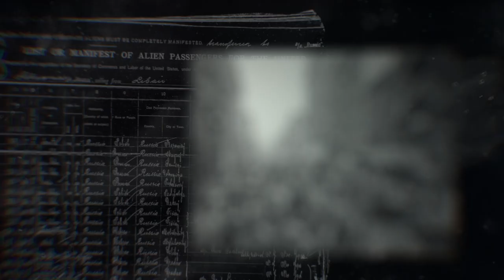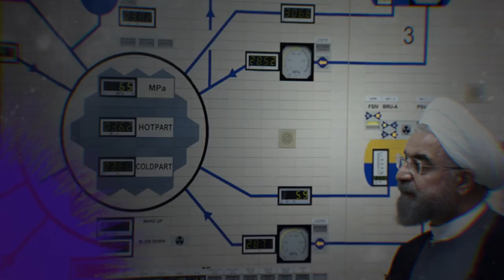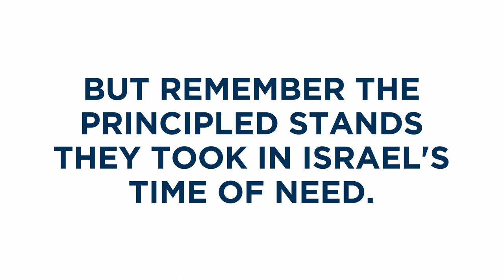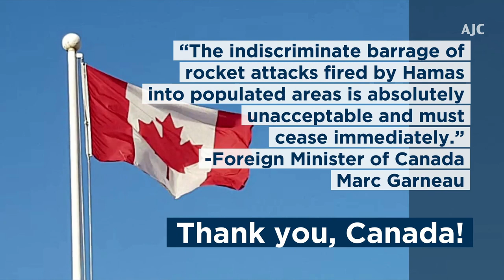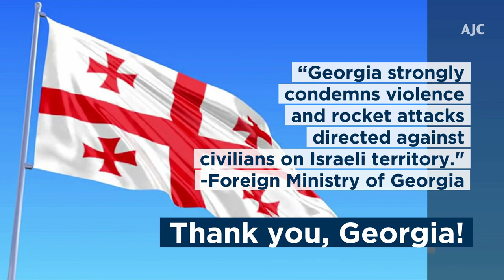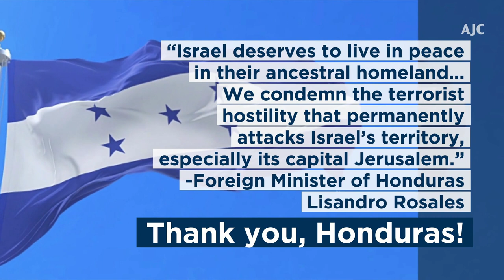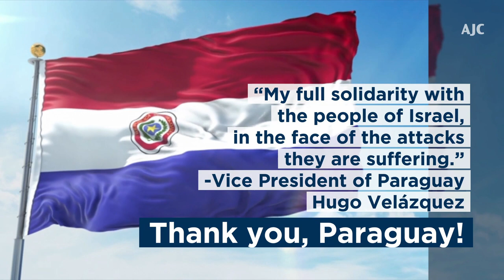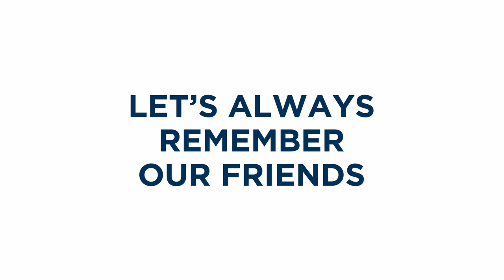AJC Virtual Global Forum 2021 Opening Plenary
The Opening Plenary of AJC Virtual Global Forum 2021 featured:

Opening remarks from AJC President Harriet P. Schleifer

An Israel session featuring AJC CEO David Harris along with five "Voices from Israel":
Yosi Druker, Executive Vice President and General Manager, Air Superiority Systems Division, Rafael
Erez Shitrit, Director, Security, Emergency, and Public Order, Ashkelon Municipality (2019-21)
Lt. (res.) Alis Kalman Iron Dome Operations Officer
Dr. Yaniv Sherer, CEO, Barzilai Medical Center

The Harriette Levine Memorial Address by H.E. Reuven Rivlin, President of Israel

Matthew Bronfman, AJC Chair, Board of Trustees

Bobby Lapin, Chair, AJC Contemporary Jewish Life

Erica Mindel, Assistant Director of Program Development, AJC Project Interchange